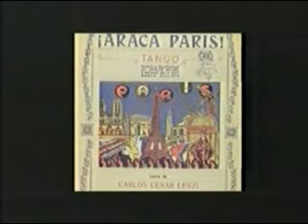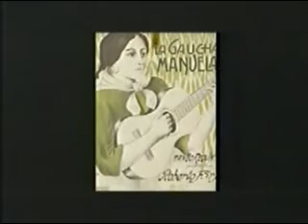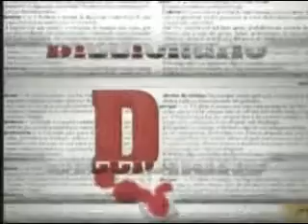TANGO, DICCIONARIO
TELEVISIÓN NACIONAL DE URUGUAY